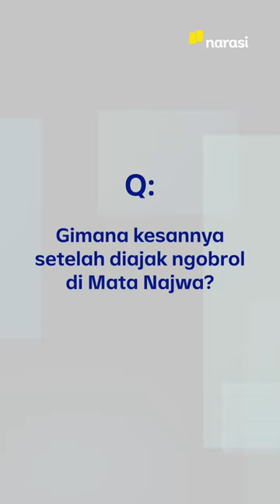Cerita Kiky, Bintang, dan Kawan-Kawan Setelah Ngobrol di Mata Najwa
Para komika habis main ke studio Narasi nih! Selesai ngobrol bareng Najwa Shihab, tentu saja ini giliran si admin yang mepetin buat tanya-tanya. Siapa tahu dapat petuah berkomedi habis ini. Coba spill dong siapa komika favorit kamu? Ada di sini enggak?

Nonton mereka dan banyak lagi komika Indonesia di episode Mata Najwa “Kenapa Kita Butuh Komika” biar kamu JadiPaham kalau komedi bukan hanya dibuat untuk melahirkan haha-hihi semata. atau YouTube Najwa Shihab buat nonton.

(Narasi)